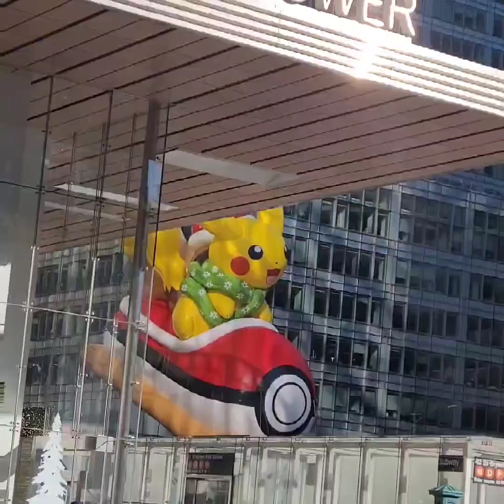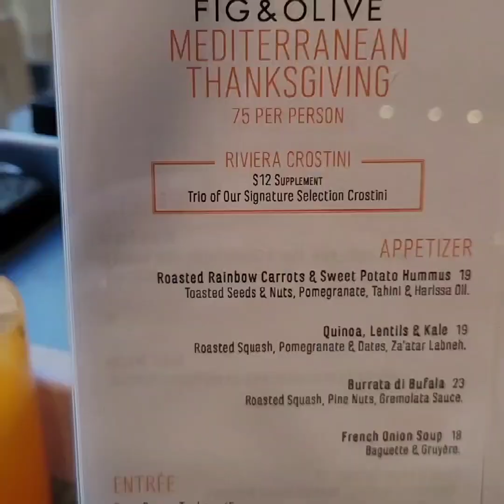Thanksgiving Parade 2023 - Manhattan by Rail and Foot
Vuzz dressed up and took the subway to catch up with the infamous Macy's Thanksgiving Parade in Manhattan 42nd St in Time's Square. Being surrounded by thousands of New Yorkers and tourists was at first overstimulating. In the sea of support, I felt more than ever that I was part of a giant human family. After the parade, we rode the subway to Greenwich Village where we found Washington Square Park Diner and had a yummy Thanksgiving dinner. we made our way to the Meatpacking District and walk the Highline before descending to dinner at Fig & Olive with the family.

If you liked the video, please consider buying us a coffee!
Your 1 coffee is worth more than 1,200 streams on Spotify/Youtube and 120,000 views on Tiktok.